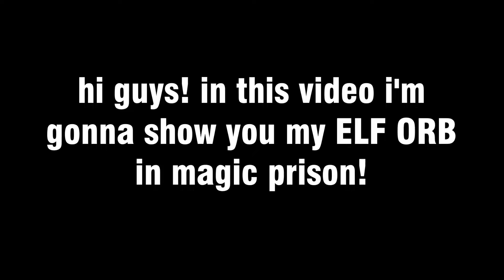FROM RATHGRICY TO ELF! AAU MAGIC PRISON ORB HOLDER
Hey everyone! I'm sharing my experience as an ancient artifact user in Magic Prison, serving as the main ORB holder!

One Punch Man S2 Ep.12 - Saitama Arrives (HQ Cover)
BY PokéMixr92